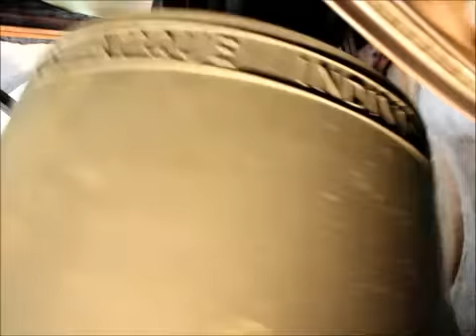Gommiswald (CH / SG), kath. Kirche St.Jakobus - Vollgeläute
Es läuten die 5 Glocken von St.Jakobus in Gommiswald im Schweizer Kanton St.Gallen.
Bereits im Jahre 1497 wurde eine Jakobuskapelle errichtet, die allerdings im Jahre 1599 renoviert wurde. 1789 beschloss man diese Kirche abzureißen und schließlich neu zu errichten. Durch die französische Revolution verzögerte sich jedoch die Fertigstellung des Kirchenbaus. Erst im Jahre 1819 konnte die Kirche eingeweiht werden. Eine umfassende Innenrenovierung fand 1888 statt. Der Hochaltar, 1767 gebaut, stammt ursprünglich aus der Uznacher Kreuzkirche. Die prächtigen Gewölbemalereien im Inneren stammen aus dem Jahre 1934 von Johannes Hugentobler.
Ein neues Geläute konnte bereits im Jahre 1932 angeschafft werden. Anscheinend war das Geläute klanglich nicht ganz überzeugend, sodass man sich im Jahre 1960 wieder ein neues Geläute anschaffte. Den Auftrag erhielt die Firma Rüetschi in Aarau. Die gesamte Klangfülle wird durch die eher unpassenden Birnenklöppel nicht wahrgenommen. Doch schon das was man hört ist imposant. Man kann die volle Klangqualität also nur erahnen...
Die große Glocke ist auf der Aufnahme eher schlecht zu hören, da sich das Tonaufnahmegerät über der Glockenstube befand um störende Geräusche des Uhrwerks zu vermeiden. Ich hoffe, dass es euren Höreindruck nicht trübt...

Dreifaltigkeitsglocke, Schlagton a°, Gewicht ca. 3.600 kg, Durchmesser 1850 mm, gegossen im Jahre 1960 von der Glockengiesserei H. Rüetschi AG in Aarau.

Jakobusglocke, Schlagton cis', Gewicht ca. 1.730 kg, Durchmesser 1450 mm, gegossen im Jahre 1960 von der Glockengiesseri H. Rüetschi AG in Aarau.

Muttergottesglocke, Schlagton e', Gewicht ca. 1.100 kg, Durchmesser 1230 mm, gegossen im Jahre 1960 von der Glockengiesserei H. Rüetschi AG in Aarau.

Schutzengelglocke, Schlagton fis', Gewicht ca. 770 kg, Durchmesser 1100 mm, gegossen im Jahre 1960 von der Glockengiesserei H. Rüetschi AG in Aarau.

Armeseelenglocke, Schlagton gis', Gewicht ca. 520 kg, Durchmesser 970 mm, gegossen im Jahre 1960 von der Glockengiesserei H. Rüetschi AG in Aarau.

Ein herzliches Dankeschön geht an "Friedensglocke" für die Organisation und für's fahren sowie an "Lilium1427" für's mitkommen. ;-)